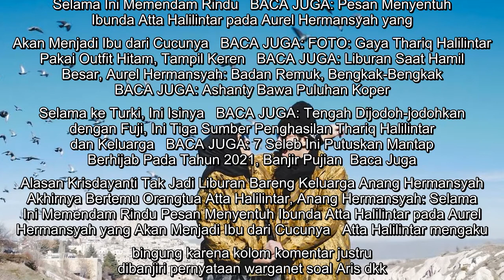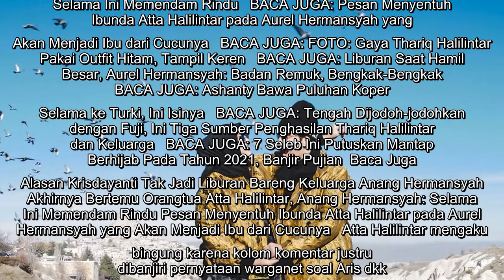6 Potret Aurel Hermansyah di Cappadocia, Atta Halilintar Bahas Karakter Serial Layangan Putus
6 Potret Aurel Hermansyah di Cappadocia, Atta Halilintar Bahas Karakter Serial Layangan Putus